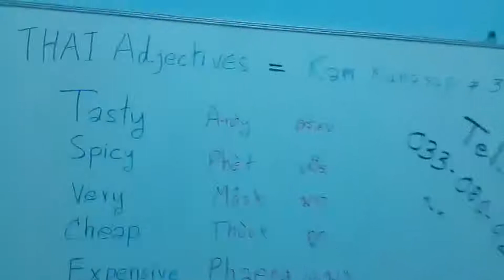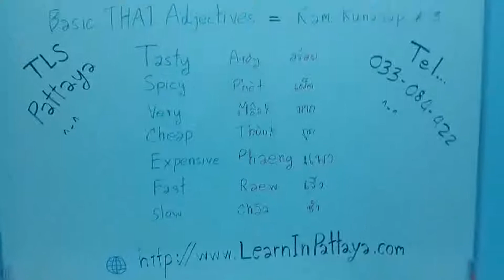Kam khunasap (Basic Thai adjective) #3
【TLS Pattaya language school 】タイ、パタヤの語学校 タイ語、日本語、ロシア語、中国語、英語(^-^)Thai, Japanese, Russian,Chinese,English